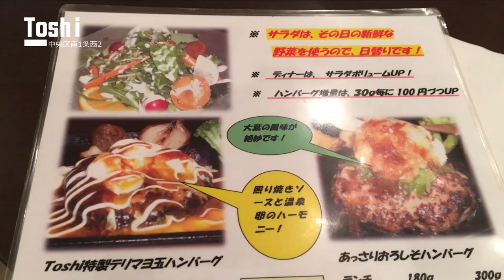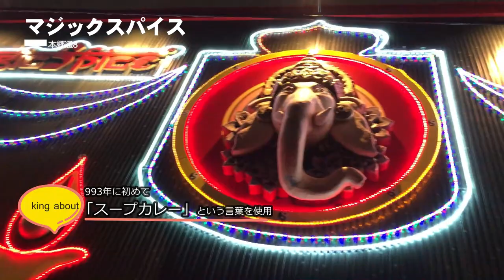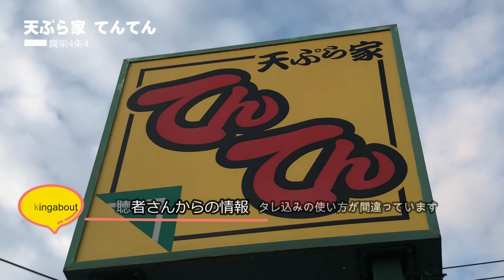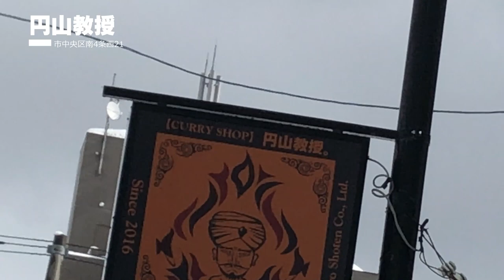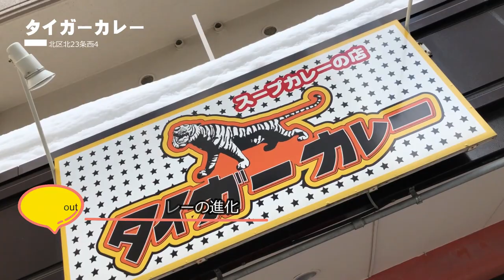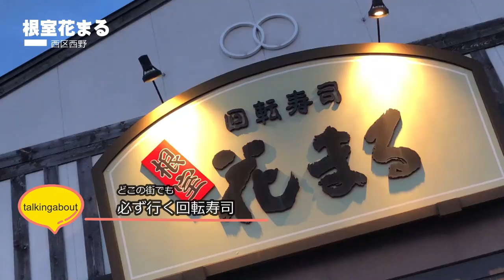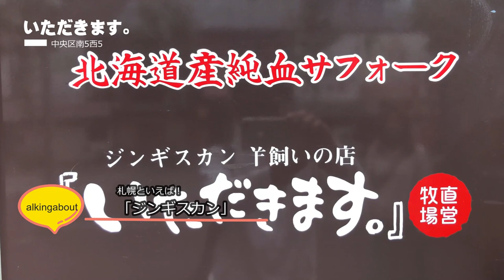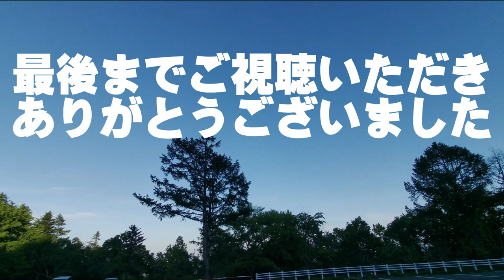札幌極旨グルメPART2 ガチまた食べたい17店★めしたび※031（Subtitles：English,Thai,Korean,Chinese）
【めしたび】「美味しい」を探す旅を続ける、Babbo＆Greenのチャンネルです。今までに食べた美味しい、お気に入りの店を紹介しています。　YOU TUBE初心者なので見ずらい部分、聞きずらい部分もあるかと思いますが、リアルな飲食レポートをお届けしたいと思っています、参考にしていただけたら幸です。

⑱タイガーカレー イオン札幌桑園店